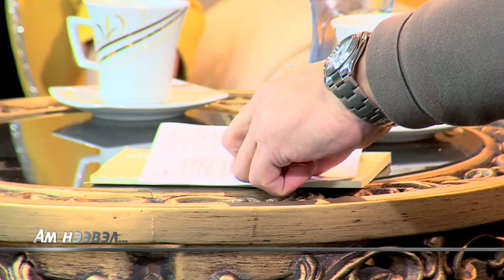Ам нээвэл Элчин сайд Б.Энхмандах